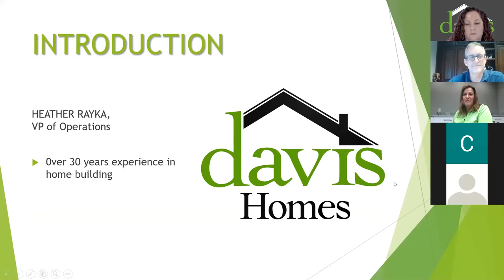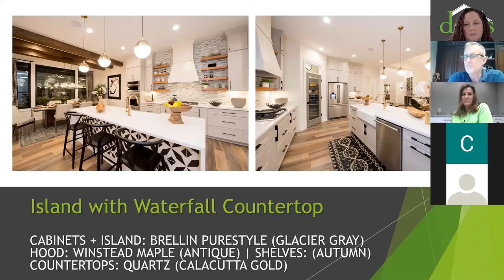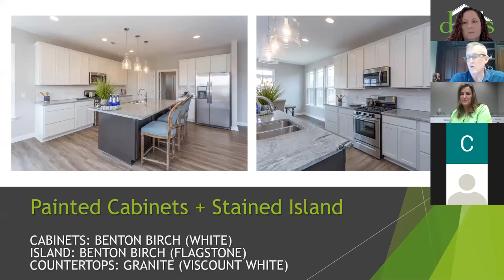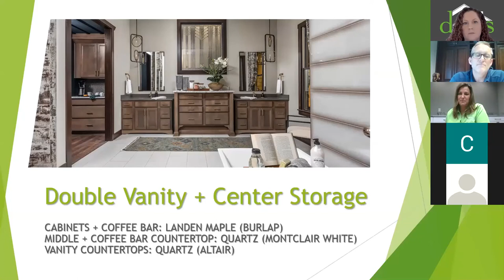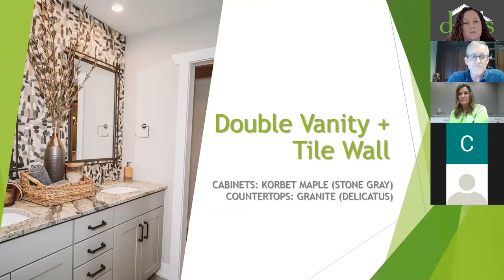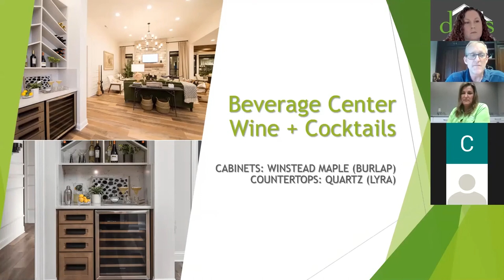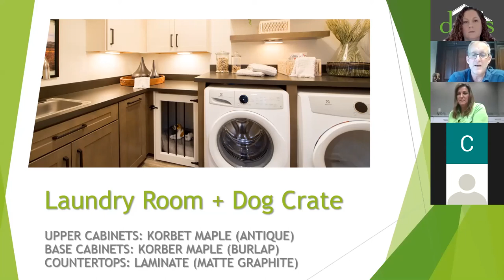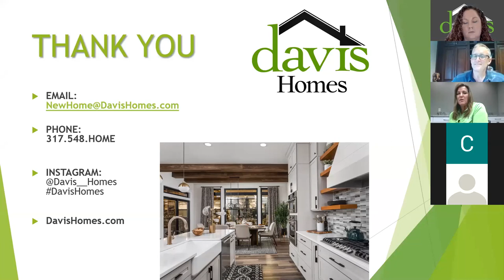Davis Homes Design Trends featuring Sims-Lohman (2020)